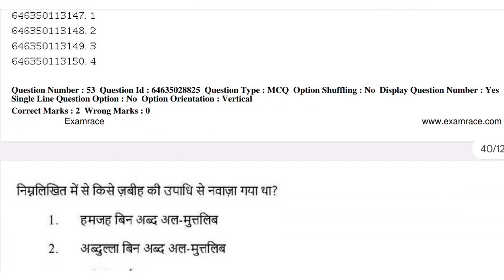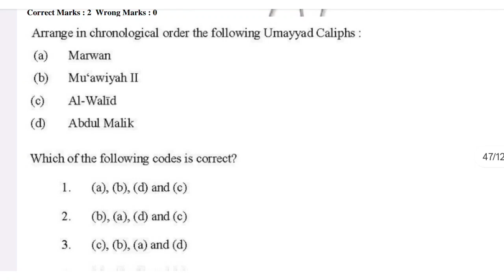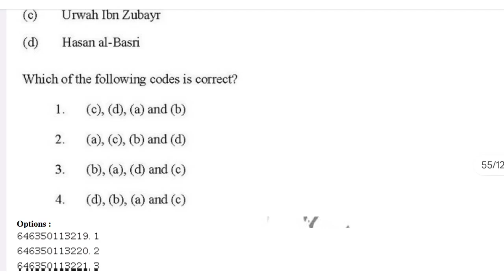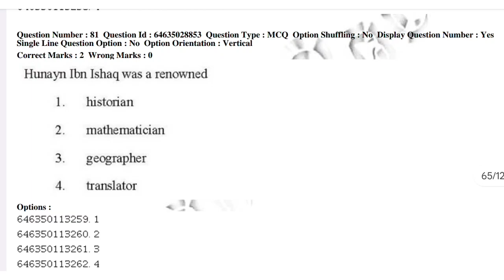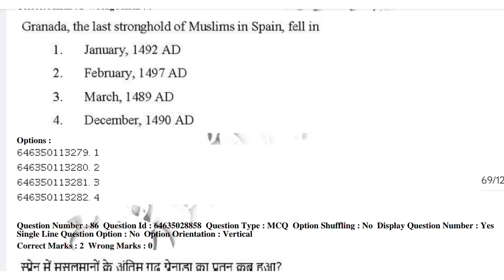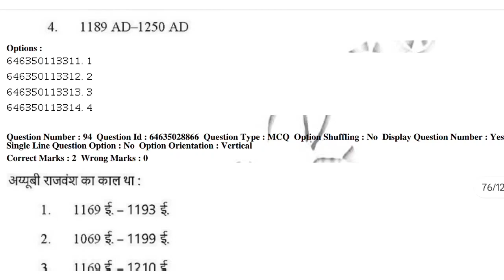Previous Year Paper June 2019 | Arab Culture and Islamic Studies | UGC-NET | JRF December 2023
UGC-NET JRF Solve Previous Year Questions Paper Arab Culture and Islamic Studies 2019 June
Arab Culture
Arab culture and Islamic Studies
NTA
UGC-NET
UGC NET JRF
December 2023
Preparation December 2023